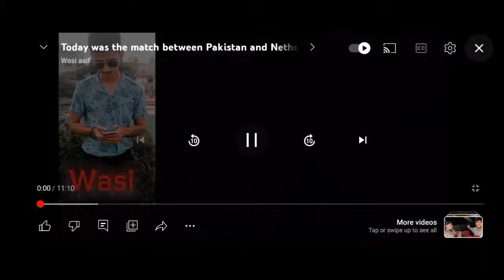The partnership of Rizwan and Babar Muhammad Nawaz has performed very well done ❤️...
vlog part 48 by wasiasif...